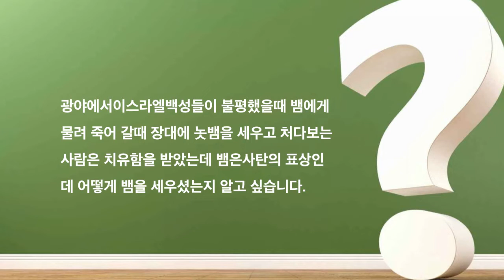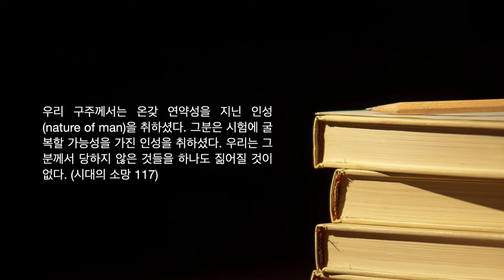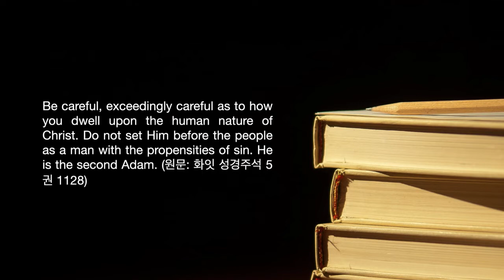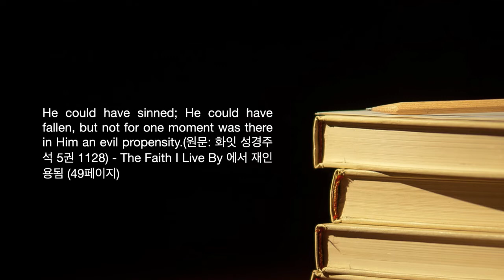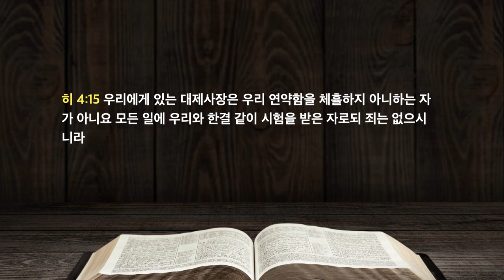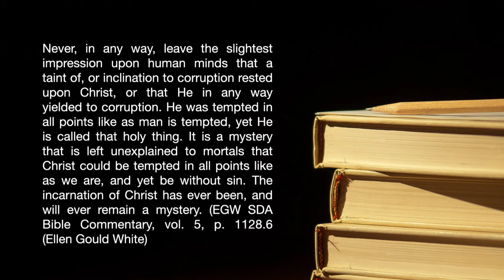놋뱀, 흔든 가슴, 소금언약, 예수님 인성 (2022년 2월 23일 / 무엇이든 물어보세요)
수요일 12시 30분에 방송됩니다.